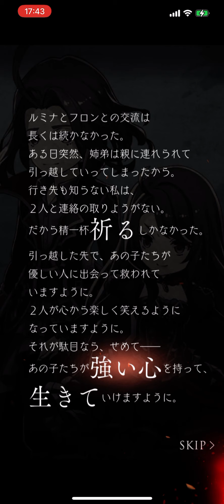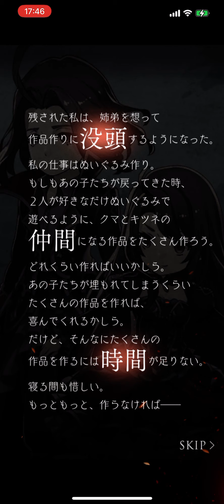SINoALICE 崩壊スル楽園 七節